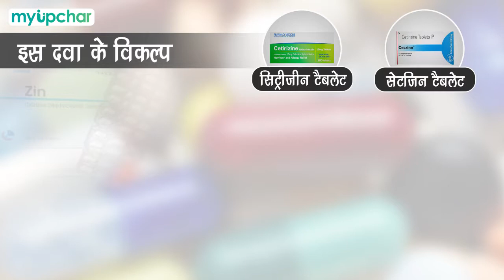एलर्जी की दवा - Zin tablet ke fayde, khane ka tarika, upyog, nuksan, use, dosage, review in hindi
इस वीडियो में देखें:
0:00 Zin tablet intro
0:21 Zin tablet uses in Hindi
0:36 How does Zin tablet work in Hindi
0:59 Zin tablet dosage in Hindi
1:20 Zin tablet side effects in Hindi
1:35 Zin tablet related warnings in Hindi
2:11 Zin tablet related medicine in Hindi

इस दवा की पूरी जानकारी के लिए इस लिंक को क्लिक करें